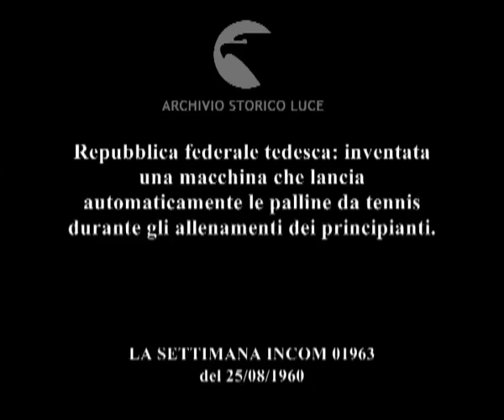Repubblica federale tedesca: inventata una macchina che lancia automaticamente le palline da ..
Repubblica federale tedesca: inventata una macchina che lancia automaticamente le palline da tennis durante gli allenamenti dei principianti.
   Descrizione sequenze:un uomo in tenuta da tennis trasporta una rete che contiene una serie di palline da tennis ; l'uomo dispone su un attrezzo delle palline da tennis ; un uomo schiaccia con un piede un pulsante ; una giovane donna sul campo da tennis colpisce la palla con una racchetta ; le palline vengono lanciate automaticamente da una macchina e colpite dalla giovani allieve di tennis ; un cane salta per afferrare con la bocca una pallina da tennis ;